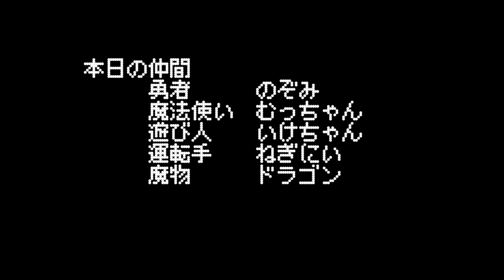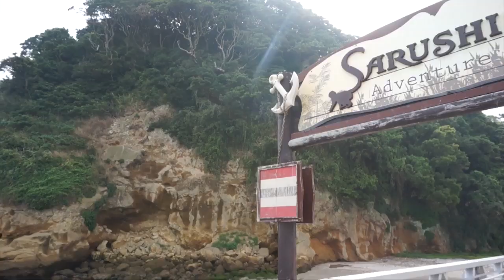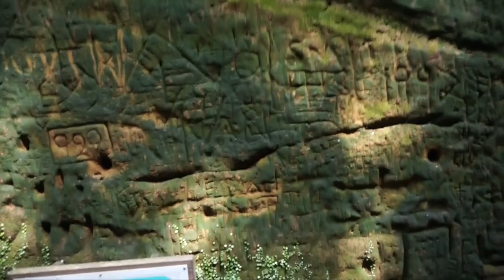【無人島で生きる為に魚釣りをする冒険】冒険LV1